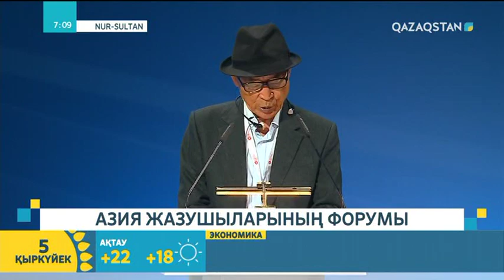Азия жазушыларының форумы